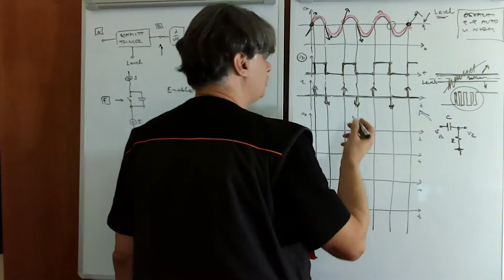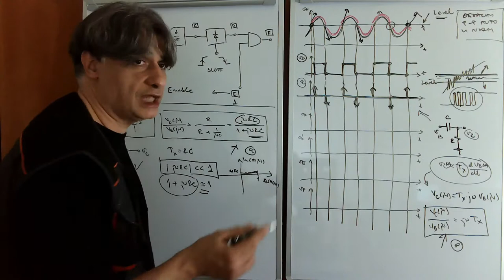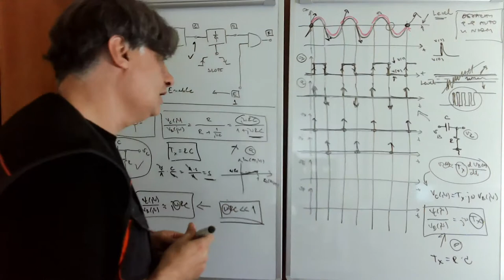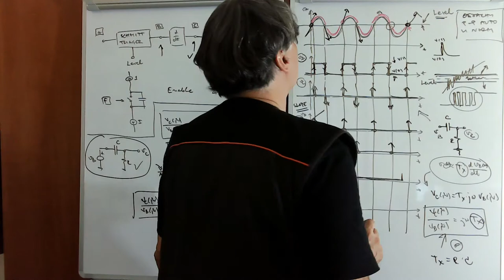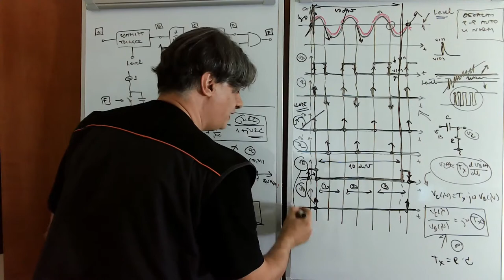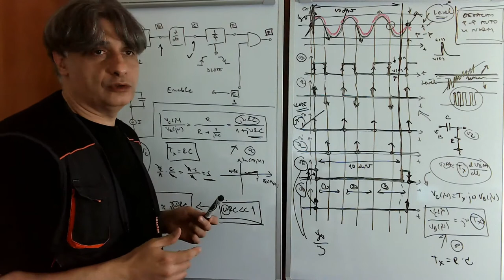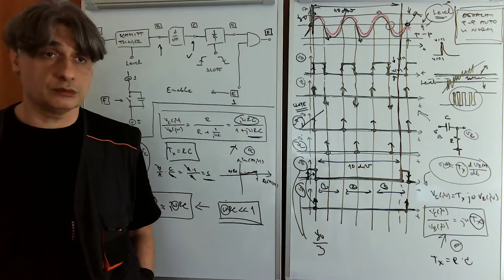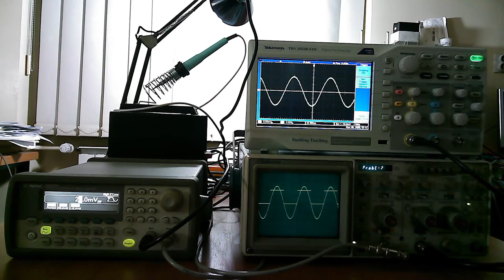EM w05 l2